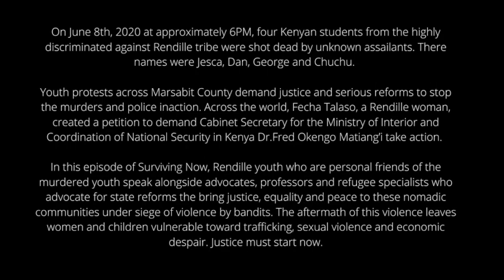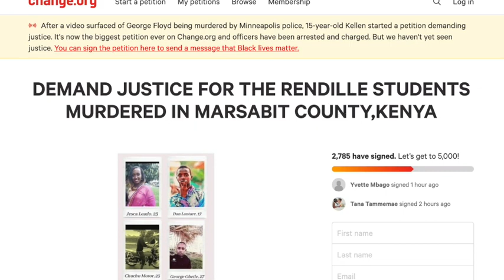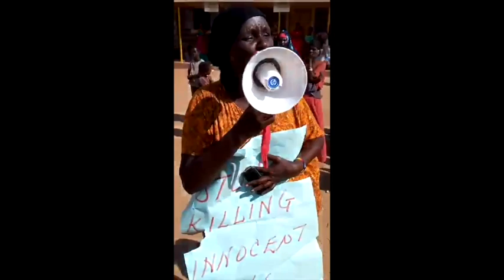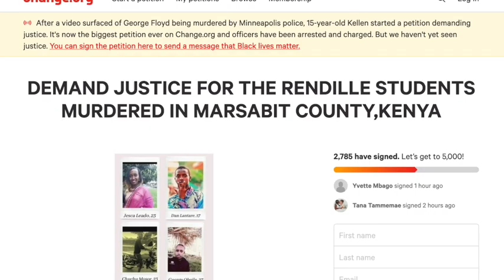Surviving Now #8: Rendille Youth Resist Violence in Kenya: Justice for Jesca, Dan, George & Chuchu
Surviving Now is a production of Karana Rising.
Producer: Fecha Taleso
Host: Andrea Powell

On June 8th, 2020 at approximately 6PM, four Kenyan students from the highly discriminated against Rendille tribe were shot dead by unknown assailants. There names were Jesca, Dan, George and Chuchu. Youth protests across the Marsabit County demand justice and serious reforms to stop the murders and police inaction. Across the world, Fecha Talaso, a Rendille woman, created a petition to demand Cabinet Secretary for the Ministry of Interior and Coordination of National Security in Kenya Dr.Fred Okengo Matiang’i take action. In this episode of Surviving Now, Rendille youth who are personal friends of the murdered youth speak alongside advocates, professors and refugee specialists who advocate for state reforms the bring justice, equality and peace to these nomadic communities under siege of violence by bandits. The aftermath of this violence leaves women and children vulnerable toward trafficking, sexual violence and economic despair. Justice must start now.

Guests
Taleso Fecha, an independent consultant with six years of community development, outreach, and economic empowerment programming for high risk and trafficked youth.   Prior to joining Karana Rising, Ms. Fecha was the prevention education coordinator and residential counselor for FAIR Girls’ Vida Home.  She received her undergraduate from George Washington University.  She is a Kenyan national and actively works to educate girls and communities on female genital mutilation (FGM).

Dr. Elizabeth Pantoren, an expert in Rural Sociology specifically Community and Social Development. She is also the only woman PhD holder among the Rendille Community. She has over 20 years local experience working with pastoralist communities in Kenya. She is current Director of Programs Norther Rangeland Trust(NRT) and Chaiperson Nyayo Tea Zones.

Abdikadir Guto Kurera is a researcher based at the National Museums of Kenya. He currently holds an MA degree in Archaeology from the University of York, UK. His research interests includes documenting and promoting the history, heritage and identity of pastoralist societies (both past and present). More specifically, his interests lies in promoting the concepts of Bio-cultural protocols, community archaeology,  cultural landscapes, local adaptation strategies to climate change, peace building, and sustainable community development, with a specific focus in Northern Kenya.

Basele Stephen Galgesa, a Web developer, a social activist, and a human rights defender from the Pastoral Drylands of Northern Kenya. He  speaks justice and equity loudly.

Adan Wano! currently works in agribusiness and consultancy. Though his  passion lies in upholding human rights and just society.He is grate at talking about police brutality and has been to 25 Rendille students burials and also knows lots of these students personally.